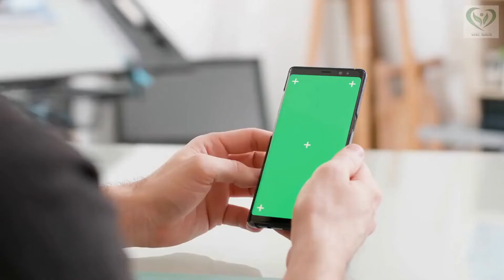📱How To Clean Disinfect Cell Phone Screen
How to Clean and Disinfect Your Cell Phone Screen Effectively

Follow these steps to keep your phone germ-free and in top condition:
1. Power off your phone and unplug any accessories.
2. Use a microfiber cloth to gently wipe away any visible dirt or smudges from the screen.
3. Utilise 2 sprays of the hydrogen peroxide solution in a spray bottle from dollar stores,
4. Lightly spray the solution onto a clean microfiber cloth. Avoid directly spraying the phone.
5. Gently wipe the entire surface of the phone, and sides paying extra attention to the screen.
6. Allow the phone to air dry completely before turning it back on or plugging it in.
7. Remember to clean your phone regularly, especially after being in public places or if you've               been sick.
Keeping your phone clean helps prevent the spread of germs and maintains its optimal performance.

 Friends, if you like our videos:
👍Rate videos with likes and comments, it helps in the channel development
 ✔️If you have any ideas or suggestions, please be sure to share them in the comments